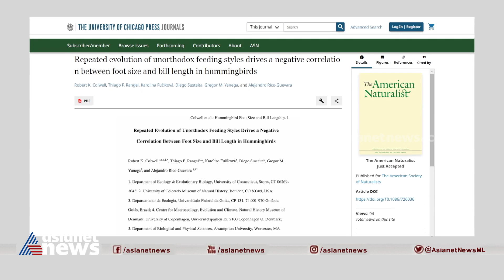പൂക്കളെ പറ്റിക്കുന്ന ഹമ്മിംഗ് ബേഡുകൾ | Prapanchavum Manusyanum 13 July 2023